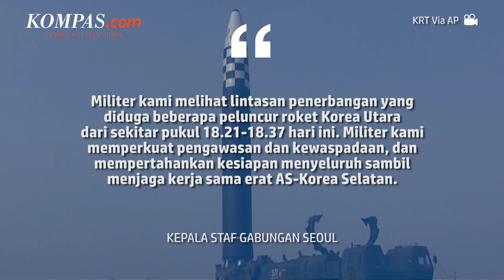Lagi! Korsel Tuduh Korut Luncurkan Roket ke Negaranya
Militer Korea Selatan mendeteksi adanya lintasan penerbangan yang diduga ditembakkan dari artileri Korea Utara, kata Kepala Staf Gabungan Seoul dikutip dari kantor berita AFP. Namun, otoritas Korea Selatan tidak mengungkapkan berapa banyak lintasan yang terdeteksi secara total. Kantor Keamanan Nasional Kepresidenan Korea Selatan kemudian mengadakan pertemuan mengenai penembakan Korea Utara, dan mengatakan bahwa pihaknya memantau dengan seksama situasi jika ada peluncuran tambahan oleh Pyongyang.

Penulis: Aditya Jaya Iswara
Penulis Naskah: Wiyudha Betha Dinaragis
Narator: Wiyudha Betha Dinaragis
Video Editor: Adimas Afif Nugroho
Produser: Firzha Ananda Putri